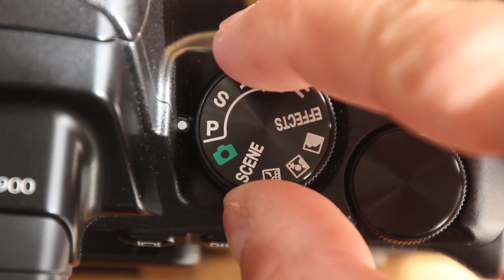Aperture and Depth of Field with Nikon Coolpix P900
please note: In the last photo the subject at the front is not really on focus, this is because the f 8.0 is not enough, a f 11 or f 13 would be much better. But this is just an idea of what you can do just changing the aperture of the diaphragm.
If you keep the ISO in Auto you don't have problems with exposure.